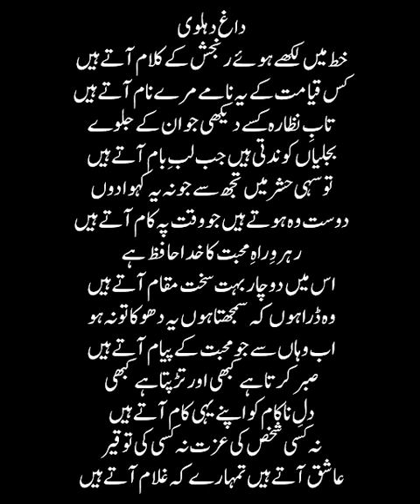خط میں لکھے ہوئے رنجش کے کلام آتے ہیں Naseem Bano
داغ دہلوی
خط میں لکھے ہوئے رنجش کے کلام آتے ہیں
کس قیامت کے یہ نامے مرے نام آتے ہیں
تابِ نظارہ کسے دیکھی جو ان کے جلوے
بجلیاں کوندتی ہیں جب لبِ بام آتے ہیں
تو سہی حشر میں تجھ سے جو نہ یہ کہوا دوں
دوست وہ ہوتے ہیں جو وقت پہ کام آتے ہیں
رہروِ راہِ محبت کا خدا حافظ ہے
اس میں دو چار بہت سخت مقام آتے ہیں
وہ ڈرا ہوں کہ سمجھتا ہوں یہ دھوکا تو نہ ہو
اب وہاں سے جو محبت کے پیام آتے ہیں
صبر کرتا ہے کبھی اور تڑپتا ہے کبھی
دلِ ناکام کو اپنے یہی کام آتے ہیں
نہ کسی شخص کی عزت نہ کسی کی توقیر
عاشق آتے ہیں تمہارے کہ غلام آتے ہیں
رسمِ تحریر بھی مٹ جائے یہی مطلب ہے
اُن کے خط میں مجھے غیروں کے سلام آتے ہیں
وصل کی رات گذر جائے نہ بے لطفی میں
کہ مجھے نیند کے جھونکے سرِ شام آتے ہیں
گریہ ہو، نالہ ہو، حسرت ہو کہ ارمانِ وصال
آنے والی تری فرقت میں مدام آتے ہیں
داغ کی طرح سے گُل ہوتے ہیں صدقے قربان
بہرِ گل گشت چمن میں جو نظام آتے ہیں